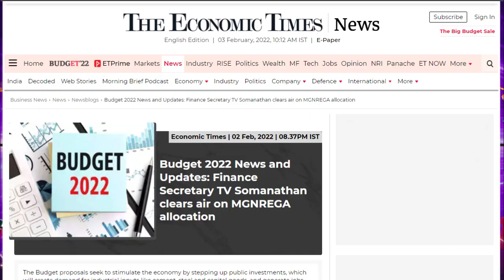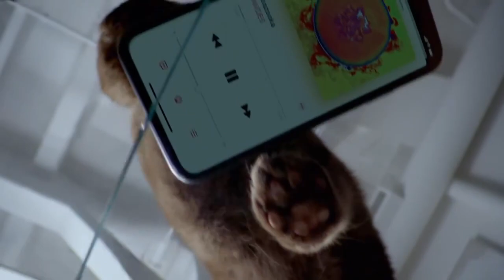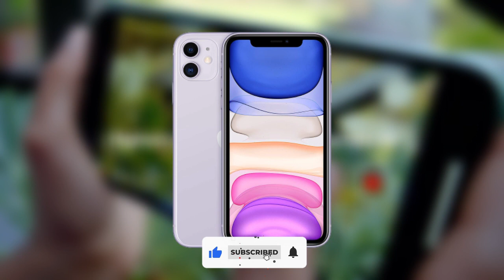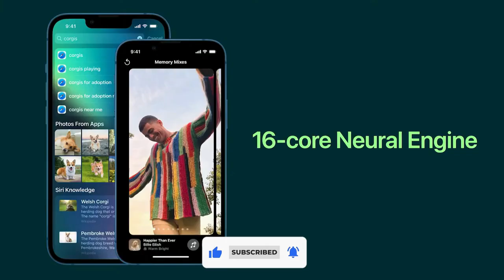iPhone Price Drop or Increase after Budget 2022 India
green screen
dslr camera
MY BEST RECOMMENDATION SMARTPHONES
iphone 12
iphone 12 mini
onplus ce 5g
iqoo z3 5g
Samsung Galaxy M32 5G